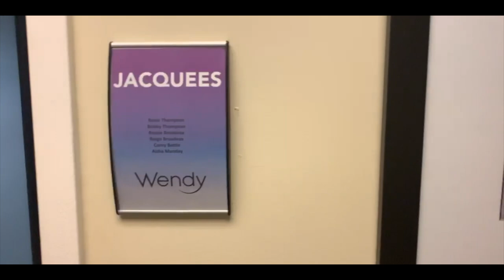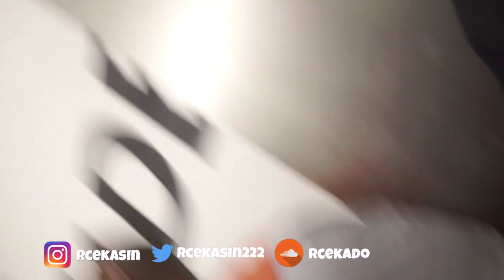CRAZY DAY WITH JACQUEES , TORY LANEZ AND DAVE EAST !!!! TORY JUST ROASTED ME 😤 LMAOO 😂